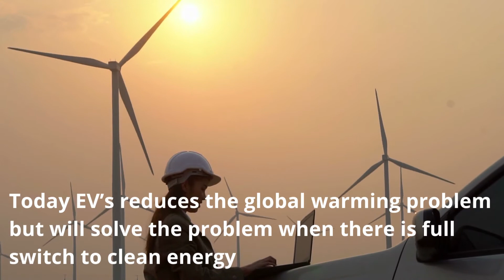Electric Vehicle Does it help solve both Air Pollution and Global warming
Electric Vehicle - Does it help solve Air Pollution and Global warming simultaneously?

Air pollution? certainly yes unlike petrol/diesel vehicles it doesn’t emit any CO2 and harmful gases.

Global Warming solved? not yet as majority of world’s electricity is produced from coal and fossil fuels

Then why is EV a better bet than regular vehicles?

Simple math, a petrol bike emits 4.2 Kgs of CO2 for a 100 KM travel while for same distance EV bike emits 2.16 Kgs

Today EV’s reduces the global warming problem but will solve the problem when there is full switch to clean energy